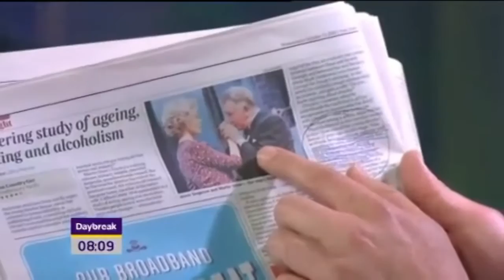Martin Shaw and Jenny Seagrove on Daybreak - 13.10. 2010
Talking about  the theatre production of The Country Girl.